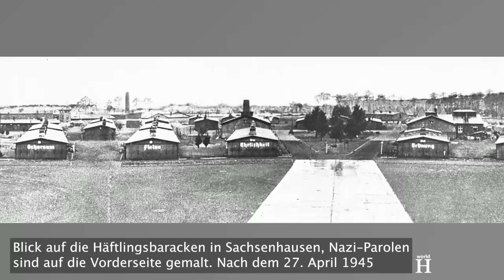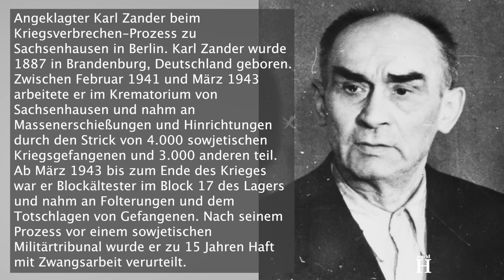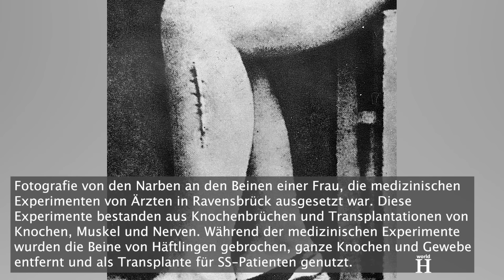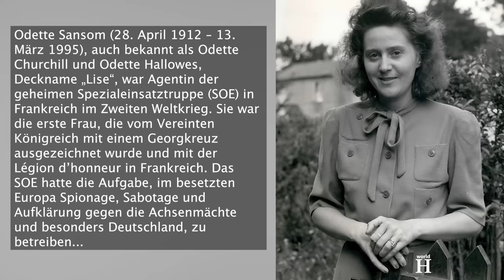Die Hinrichtung von Fritz Suhren – Brutaler Nazi-Kommandant im KZ Ravensbrück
...In der Überzeugung, dass dies bei der Behandlung amputierter Soldaten hilfreich sein könnte, testeten sie auch verschiedene Methoden zum Einsetzen und Verpflanzen von Knochen. Zu diesen Experimenten gehörten auch Amputationen, die oft ohne Betäubung durchgeführt wurden.

Die SS wählte fast 80 Frauen, meist Polinnen, für diese Experimente aus. Viele der Frauen starben an den Folgen. Diejenigen, die überlebten, trugen oft bleibende körperliche Schäden davon. SS-Ärzte führten auch Sterilisationen an Frauen und Kindern durch, darunter viele Romnja, um eine wirksame Methode zur Sterilisation zu entwickeln. Sie waren an Zwangsabtreibungen von Frauen beteiligt, die bereits im siebten oder achten Monat schwanger waren. Und sie waren dafür bekannt, dass sie Neugeborene töteten, oder schwangere Frauen schlugen, um Fehlgeburten auszulösen.
Als Kommandant von Ravensbrück musste Suhren Dr. Karl Gebhardt Gefangene für seine Experimente zur Verfügung stellen. Suhren hatte dem ursprünglich widersprochen, vor allem weil die meisten Häftlinge im Lager politische Gefangene waren. Anfang 1943 ging er nach Berlin und beschwerte sich im Reichssicherheitshauptamt über diese Praxis. Das SS-Kommando setzte sich jedoch über Suhrens Bedenken Hinweg und er war gezwungen, sich bei Gebhardt zu entschuldigen und ihm die Gefangenen bereitzustellen, die er verlangt hatte. Suhren sagte später, er sei Zeuge von Experimenten gewesen, bei denen Frauen einer hohen Konzentration von Röntgenstrahlen ausgesetzt wurden, um eine Sterilisation zu erreichen.

Eine Gefangene im Konzentrationslager Ravensbrück war Odette Sansom, eine Geheimagentin der Alliierten, die mit der französischen Résistance zusammenarbeitete und 1943 von der Gestapo verhaftet wurde. Während sie für die französischen Résistance arbeitete, entwickelte sie eine enge Beziehung zu Peter Churchill, einem britischen Sondereinsatzleiter, der mit dem damaligen britischen Premierminister nicht verwandt war. Als sie beide von den Nazis verhaftet wurden, gaben sie an, sie seien ein Ehepaar und mit Winston Churchill verwandt, um sich als Gefangene wertvoller zu machen und weniger Gefahr zu laufen, als Spione hingerichtet zu werden.
Als am 3. Mai 1945 die Alliierten nur wenige Kilometer vor dem Lager standen, entschied Suhren, Odette Sansom zum US-Stützpunkt zu fahren, da er glaubte, sie sei eine Verwandte von Winston Churchill und hoffte, ihre Anwesenheit würde ihn retten. Als sie den Stützpunkt erreichten, stieg er aus dem Auto und verkündete den Amerikanern: „Dies ist Frau Churchill. Sie war eine Gefangene. Sie ist mit Winston Churchill, dem Premierminister von England verwandt.“ und Odette sagte: „Und das ist Fritz Suhren, Kommandant des Konzentrationslagers Ravensbrück. Bitte machen Sie ihn zu ihrem Gefangenen.“ Als Suhren verhaftet wurde, war er im Besitz von Wertsachen, die den Häftlingen gestohlen worden waren. Darunter befanden sich Bargeld, Goldzähne, Ringe und Uhren.

Als die Rote Armee am 30. April 1945 Ravensbrück befreite, waren noch 3500 kranke Frauen, Männer und Kinder im Lager. Von den 132.000 Frauen, die das Konzentrationslager durchlaufen hatten, sind über 92.000 gestorben.

Nach Ende des Krieges holte die Gerechtigkeit das ehemalige Lagerpersonal von Ravensbrück schließlich ein und der erste Ravensbrück-Prozess begann am 5. Dezember 1946. Am 3. Februar 1947 verurteilte das britische Militärtribunal 11 von 16 Angeklagten zum Tode durch den Strang.
Jedoch war Fritz Suhren keiner von ihnen, da er 1946 entkommen und nach Bayern fliehen konnte. Aber auch er konnte der Gerechtigkeit nicht entkommen. 1949 wurde er von US-Soldaten erneut verhaftet, die ihn an die französische Besatzungszone, einer der vier von den alliierten besetzten Zonen in Deutschland nach dem Zweiten Weltkrieg, auslieferten.
Suhren wurde dann ab Februar 1950 der Prozess gemacht. Mehrere Dutzende ehemalige Gefangene sagten gegen ihn aus und am 10. März 1950 befand Suhren ein französisches Militärgericht schuldig für Kriegsverbrechen und Verbrechen gegen die Menschlichkeit und verurteilt ihn zum Tode, ausgeführt von einem Erschießungskommando. Suhren war 42 Jahre alt, als er am 12. Juli 1950 hingerichtet wurde.